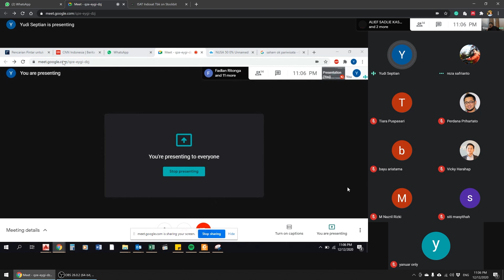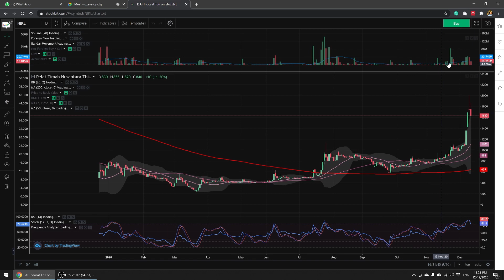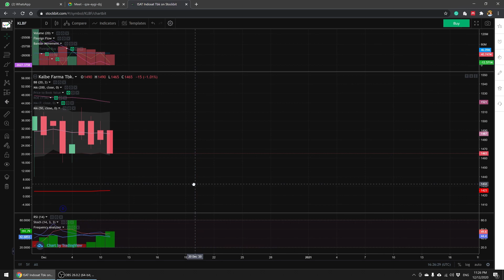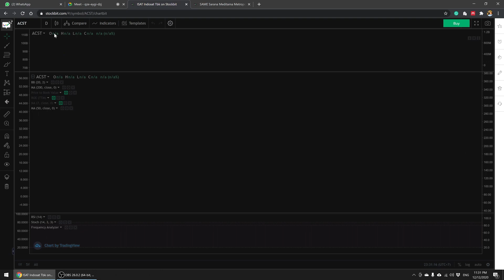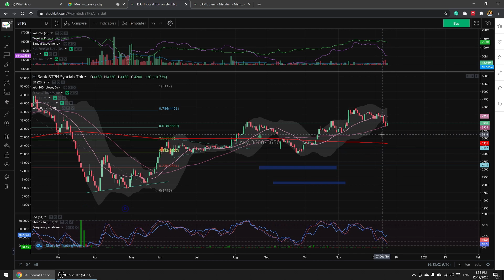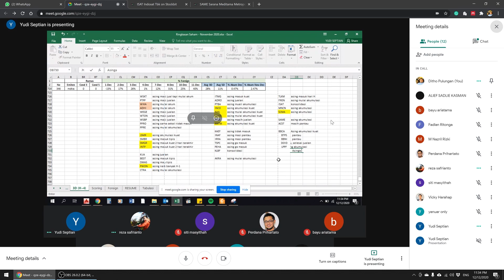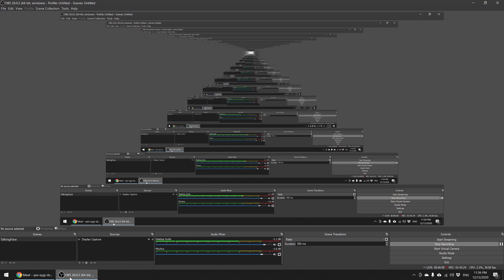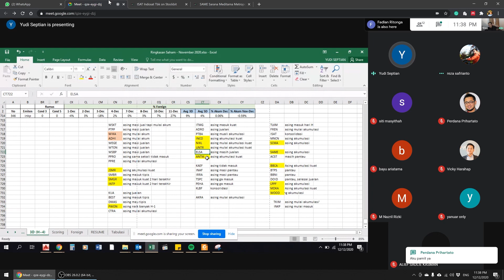Frekuensi analisis dan inflow bandar asing pada saham yang berpotensi terbang di 2021 - Yudi Septian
Frekuensi analisis dan inflow bandar asing pada saham yang berpotensi terbang di 2021